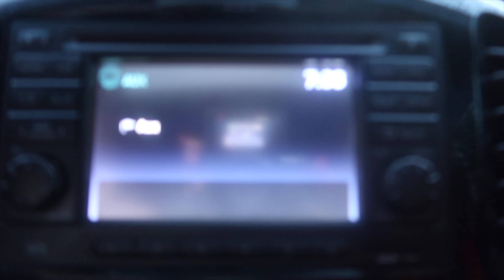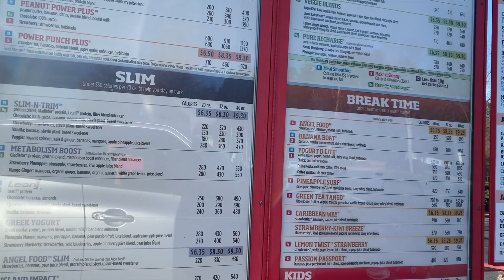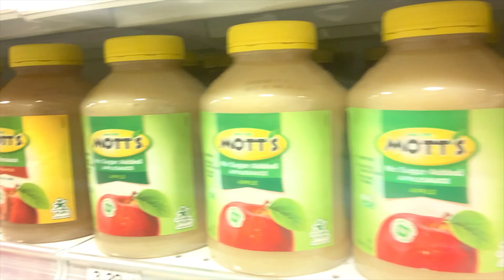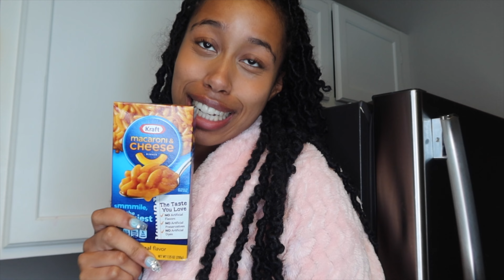TWIN SISTER GETTING SURGERY😷❗️😱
I’m finally getting my wisdom teeth removed!! It’s long overdue! Come on, I could really use the support!💃